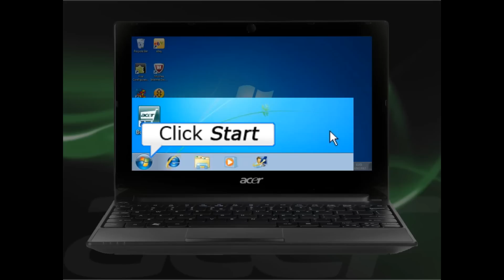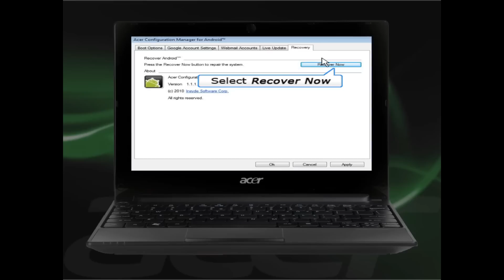Acer AspireOne D255 How to restore Android System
60EN - Acer AspireOne D255 How to restore Android System